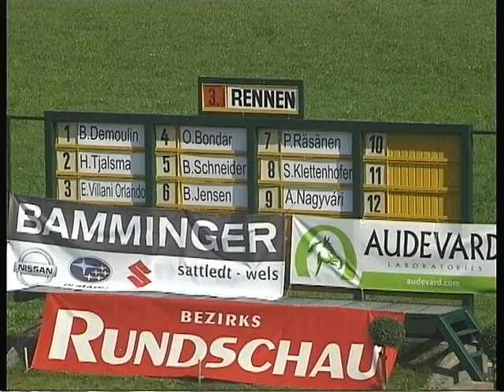Traber Damen EM Wels 3. Rennen